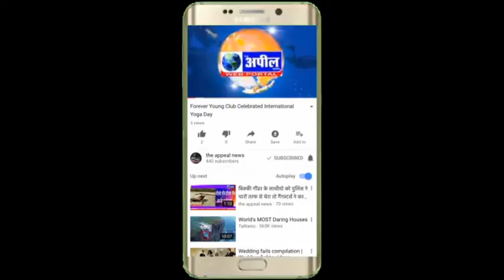Drug Supplier Arrest | The Appeal News Paper